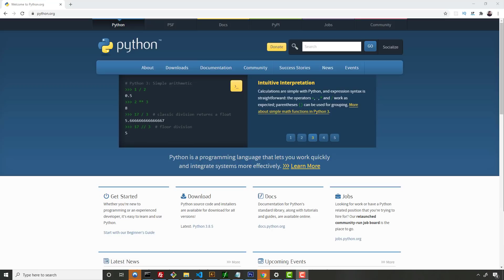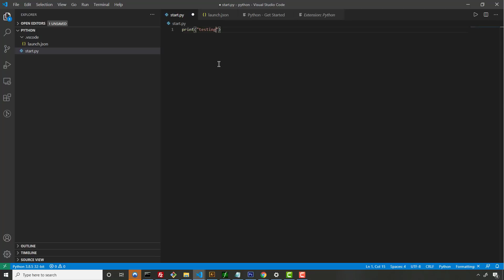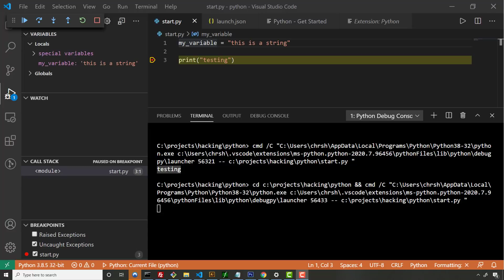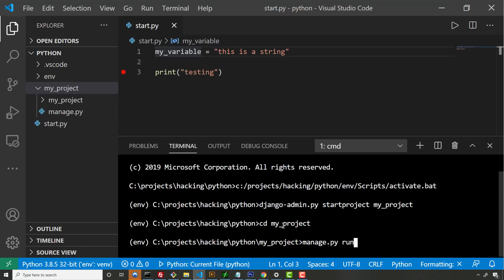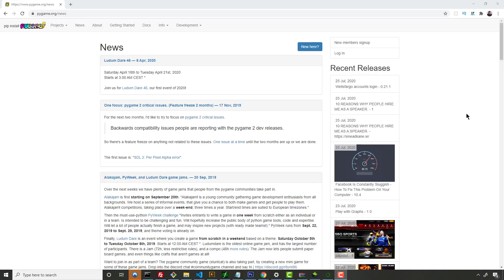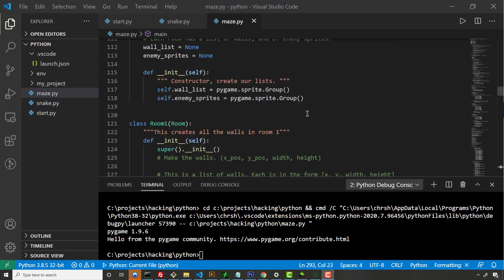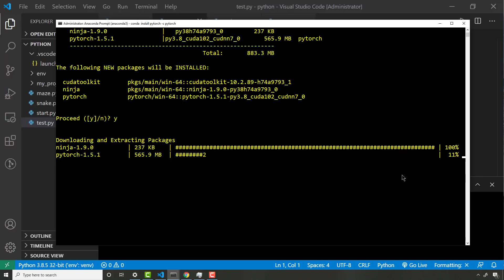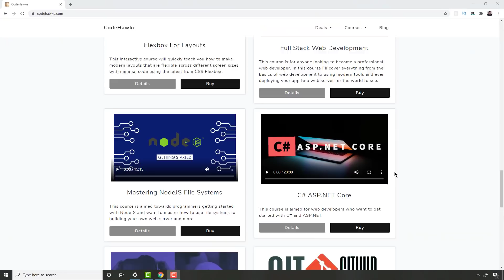🐍 Why Python Is Awesome & Why You Should Learn It 🐍